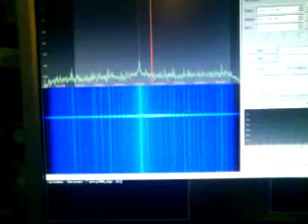Unknown signal in 70cm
433.826 MHz, unknown signal